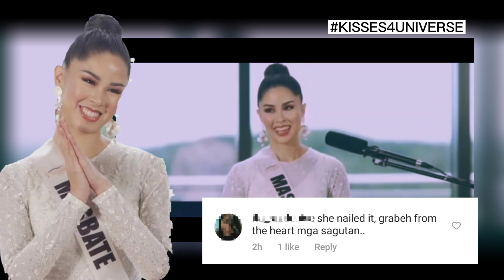KISSES GINULAT ANG NETIZENS SA PRELIMINARY INTERVIEW I MISS UNIVERSE PHILIPPINES I EMER PARAHAS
MISS UNIVERSE PHILIPPINES 2021 PRELIMINARY INTERVIEW OF KISSES DELAVIN

Napanood ng lahat ang preliminary interview Ng mga kandidata ng Miss Universe Philippines 2021 noong September 24, 2021. Nagulat ang mga NETIZEN sa pinakitang galing ni Miss Masbate, Kisses Delavin.

Panoorin ang video sa mga comment nang mga NETIZEN sa pinamalas na sagot ni Kisses.